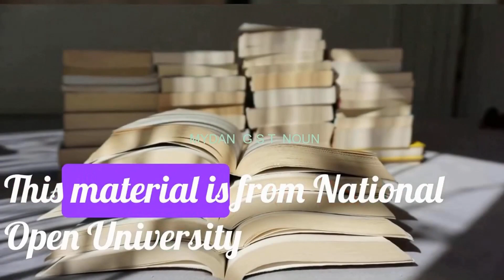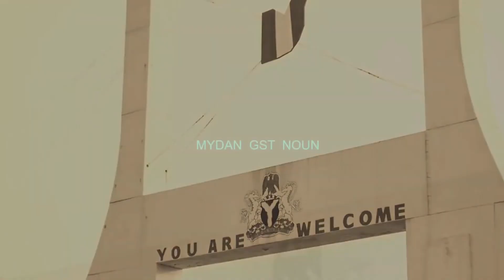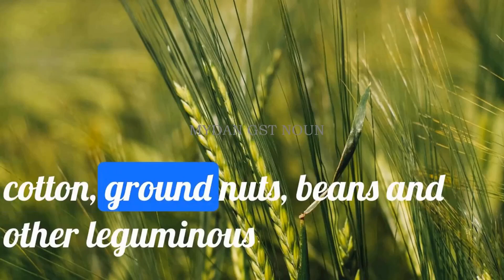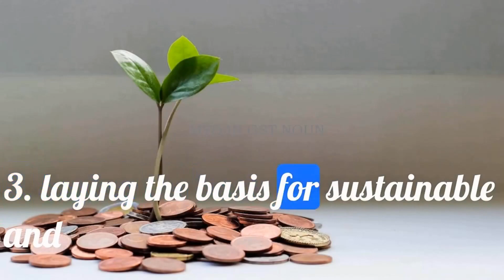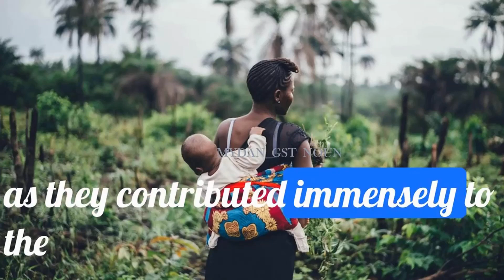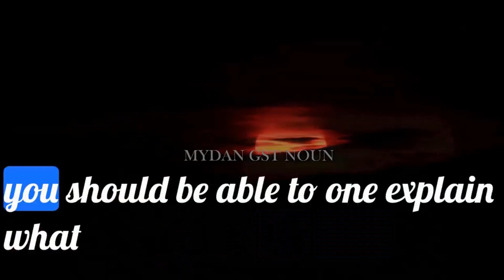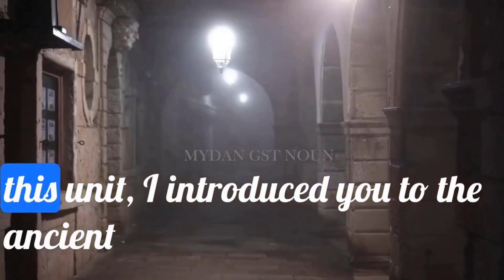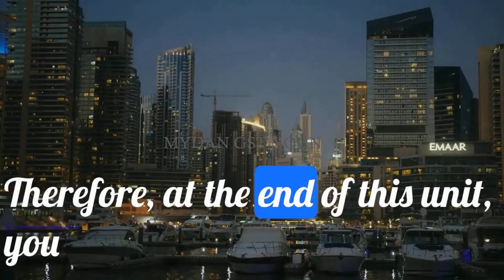GST 201 Nigerian Peoples and Culture- Module 3 (NOUN)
This module is made up of five (05) study units [see below]. However, you should always bear in mind that although the study units are autonomous they are interconnected as well. The overall aim/purpose of this module two (02) is to help you understand and have a sound knowledge of the concepts of functional Education, National Economy, Religion, Social Justice and Rights of citizens in Nigeria.

Unit 1 A Historical Analysis of Education and National Development in Nigeria
Unit 2 A Historical Analysis of Economy and National Development in Nigeria
Unit 3 A Historical Analysis of Religion and National Development in Nigeria
Unit 4 A Historical Analysis of Moral and Socio-political Rights of Citizens in Nigeria
Unit 5 A Historical Analysis of Social Justice and National Development in Nigeria